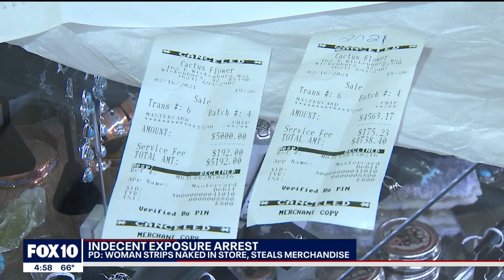MCSO: Woman stripped naked inside the Cactus Flower in Wickenburg | FOX 10 News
The owner of the Cactus Flower said after the woman stripped down naked, she started cursing, tossing wine everywhere and tore items off the wall. The woman was later arrested and is facing some legal troubles. FOX 10's Brian Webb reports.